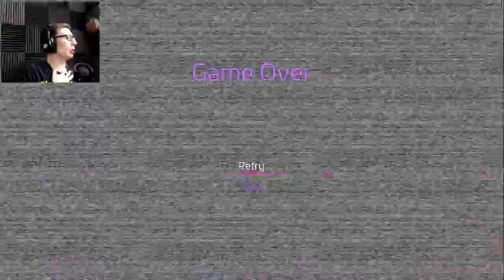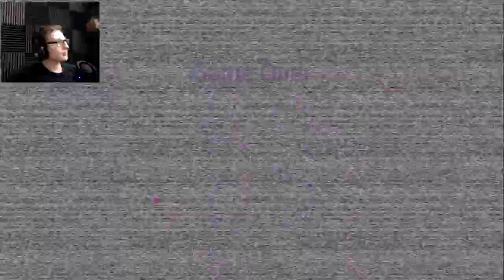FRUSTRATION BUILDS - Five Nights at Freddys Security Breach pt 5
{PT 5}

It's not just the bugs anymore. The game is actually quite hard.